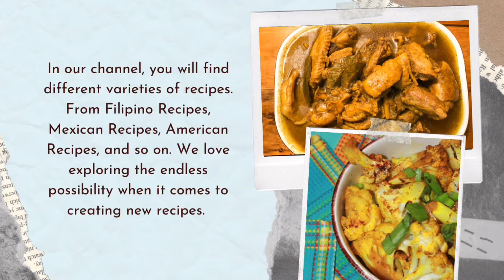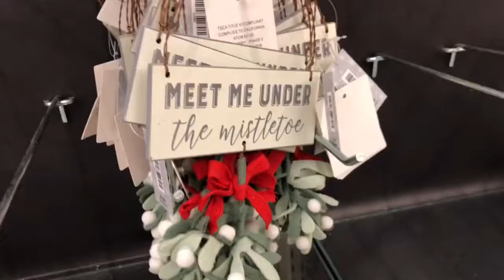Christmas Decorations At Hobby Lobby | Hobby Lobby Christmas Decors 2022 | christmasdecors 2022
In today's video, I will be sharing some of the Christmas decorations that Hobby Lobby is carrying this year in 2022.  If you are like me who like to set up the Christmas tree early then you might want to visit the hobby lobby and start buying your Christmas decorations before it's gone.

-The information on this YouTube Channel is for educational and motivational purposes only.

I make these videos to educate others in a motivational/inspirational form. If any owners of the content clips would like me to remove their video, I will do so as soon as possible.

How do you benefit from me sharing your videos?

- Your videos can change lives. My target is to inspire people, and motivate them, and give them visuals of their dreams.  We are entitled to dream, it doesn't matter which side it's coming from, all of our dreams are valid – Your Video could save a life, get other people who are going through hardship another reason to live their life to the fullest; stand up on their own and start chasing their dreams.

Etsy Store
Equipments Used:

Camera: iPhoneX
Video Editing: KineMaster
Music From: KineMaster
Intro & Font: Phonto

2.  "Its fair use" No copyright is claimed and to the extent that material may appear to be infringed, I assert that such alleged infringement is permissible under U.S. and Philippine copyright law. If you believe material has been used in an unauthorized manner, please contact the poster.
3. This Video is not associated with any company or products mentioned in the video.